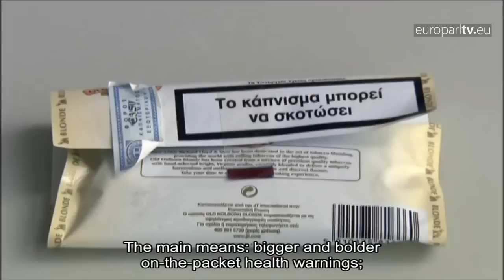eCall system / Smoking / Czech President's European Dream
It's a resounding yes in plenary for the accident and emergency alert system and for tobacco reforms. First though, Miloš Zeman paints a picture of an ideal Europe.

EuroparlTV video ID: 6dabee7d-8f9e-4c33-ab94-a2de0119470a